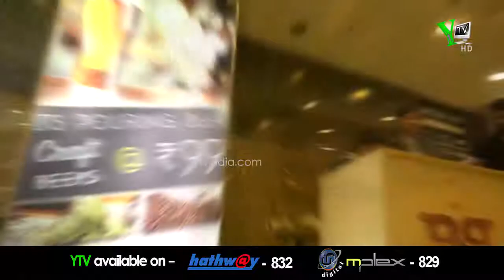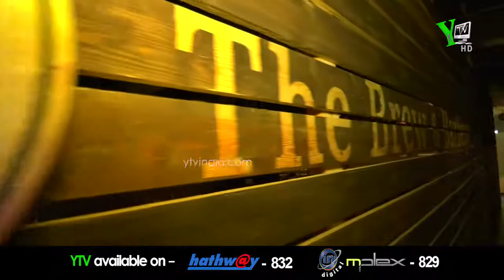Brew and Barbeque Pub launch Bangalore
Bangalore, known as the Pub capital of India, now adds another party premises to its list!
Here is BREW & BARBEQUE Micro brewery pub, your new destination to party hard and not get bored!
Watch the glimpse of the launch party on Ytv!